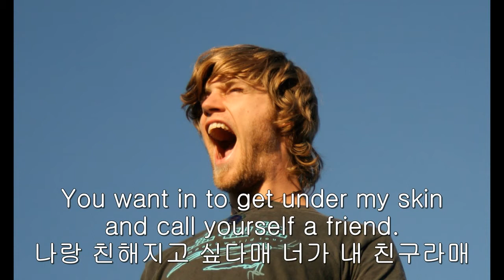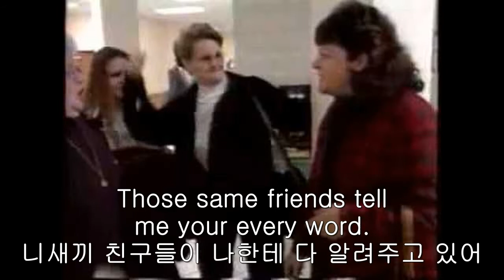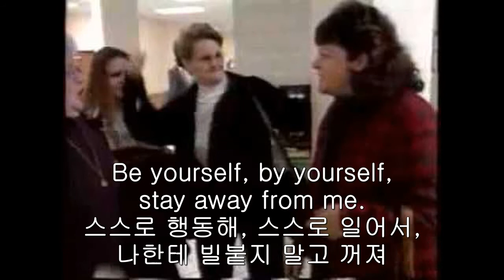PANTERA WALK KOR SUB 한글자막 LYRICS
Can't you see I'm easily bothered by persistence?

내가 질척거리는 새끼들 존나 싫어하는거 모르냐

One step from lashing out at you.

한번만 더 그러면 니 아구창을 날려버리겠어

You want in to get under my skin and call yourself a friend.

나랑 친해지고 싶다매 너가 내 친구라매

I've got more friends like you, what do I do?

너새끼 같은 친구들은 많이 있어, 나보고 어쩔티비?

Is there no standard anymore?

무엇이 필요하고, 난 누구고 여긴 어디고

What it takes, who I am, where I've been, belong.

뭐 그런 기준 같은건 하나도 없는거야?

You can't be something you're not.

가질 수 없는 것을 쫒으려 하지마

Be yourself, by yourself, stay away from me.

스스로 행동해, 스스로 일어서, 나한테 빌붙지 말고 꺼져

A lesson learned in life, known from the dawn of time.

인생에서 얻은 교훈이잖아. 옛날부터 다들 알고 있는 것.

Re, spect, walk.

존중하도록 해 .  꺼져버려

뭐라고?

Re, spect, walk.

나한테 하는 말이야?
Are you talking to me?
나한테 하는 말이냐고

Run your mouth when I'm not around, it's easy to achieve.

내가 없을때 뒷담 털어대는거는 참 쉽지 그치?

You cry to weak friends that sympathize.

약한 친구들 보면서 동정한답시고 쳐 우는 너새끼

Can you hear the violins playing your song?

그게 다 기만질이란 걸 모를 거 같냐?

Those same friends tell me your every word.

그 친구들이 나한테 다 알려주고 있어

Re, spect, walk.

뭐라고?

Re, spect, walk.

Re, spect, walk.

뭐라고?

Re, spect, walk.

No way punk!!!

좃까 양아치 새꺄

(SOLO)

Re, spect, walk.

뭐라고?

Re, spect, walk.

Re, spect, walk.

뭐라고?

Re, spect, walk.

Walk on home boy!!!

집으로나 쳐 기어들어가 새꺄